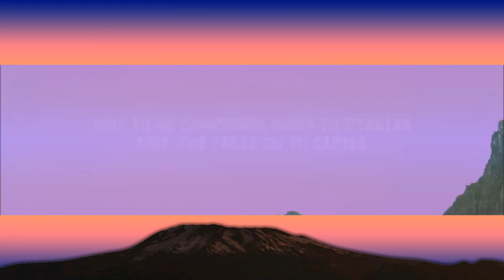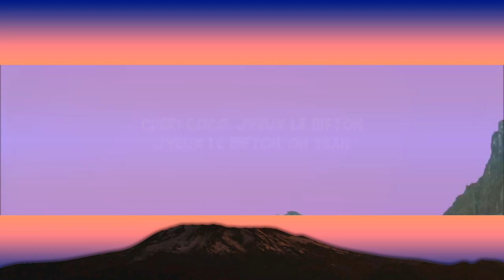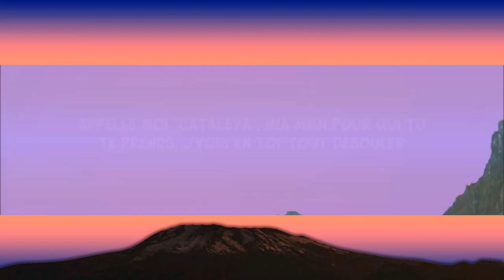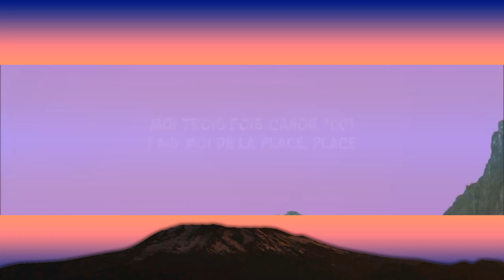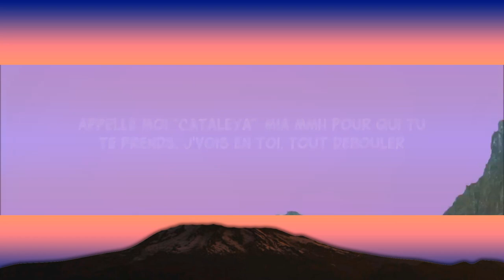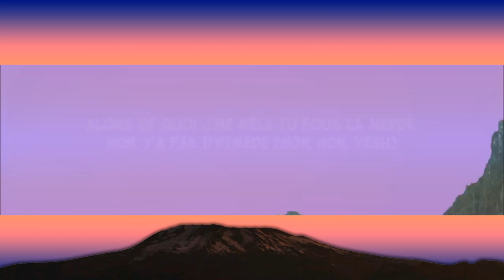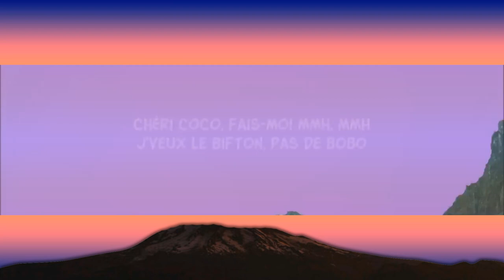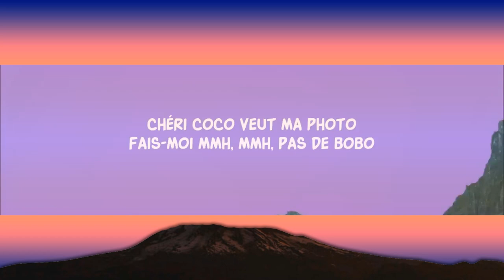Aya Nakamura - Bobo (Lyrics) | 1 Hour Popular Music 2023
[Refrain]
Chéri coco, fais-moi mmh, mmh (mmh, mmh)
J'veux le bifton, pas de bobo (le bifton)
J'veux le bifton, 'ton (oh yeah)

[Couplet 1]
Moi trois fois canon, 4x4
Fais-moi de la place, place
Soit tu me comprends sinon tu t'tailles (tu t'tailles)
Soit j'me taille ou tu captes
Au-dessus d'la mêlée, bad, bad
Monsieur, que voulez-vous, que voulez-vous ?

[Pré-refrain]
Non mais de quoi j'me mêle ? (mêle)
J'veux de l'air, avec toi j'm'emmêle
Alors de quoi j'me mêle ?
Tu fous la merde, non, y'a pas d'remède (non, non, yeah)

[Refrain]
Chéri coco, fais-moi mmh, mmh (fais-moi)
J'veux le bifton, pas de bobo (pas de)
Chéri coco veut ma photo (photo)
Fais-moi mmh, mmh, pas de bobo (pas de, non)

[Post-refrain]
Appelle-moi "Cataleya", mia mmh (mmh, mmh)
T'aimes tout chez moi, je le sais bien, je le sais, mmh (mmh, mmh)
Pour qui tu te prends, j'vois en toi, tout débouler (mmh, mmh)

[Couplet 2]
Le boug est trop tête en l'air (quoi ?), il est toc toc
Est-ce que tu pourrais m'étonner ? (Non)
J'sais pas si t'es cap
En vrai, me parle pas, t'oublies les codes, codes (yeah)
De quoi t'es capable ? Yeah, yeah, yeah
J'vois pas le vaisseau mère (mère)
Y'a jamais rien sans rien (rien)
Y'a que des mots, que des mots, j'veux pas me laisser faire
Où est mon vaisseau mère ? (Mon vaisseau mère)
J'aimerais toucher le ciel
J'suis yomb et yomb et yomb et yomb et yomb, chéri tu sais

[Refrain]
Fais-moi mmh, mmh, pas de bobo (fais-moi mmh)

[Post-refrain]
Appelle-moi "Cataleya", mia mmh (Cataleya, mmh, mmh)
T'aimes tout chez moi, je le sais bien, je le sais mmh (je le sais, mmh, mmh)
Appelle moi "Cataleya", mia mmh (mia, mia)
Pour qui tu te prends, j'vois en toi, tout débouler

[Pont]
Tu m'parlais (parlais)
J'ai vu tout l'inverse (tout l'inverse)
Donc c'est mort, j'm'en vais (bye, bye)
Pas d'retour, j'm'en vais

[Pré-refrain]
J'veux de l'air (l'air), avec toi j'm'emmêle
Alors de quoi j'me mêle ? (mêle)
Tu fous la merde, non, y'a pas d'remède (